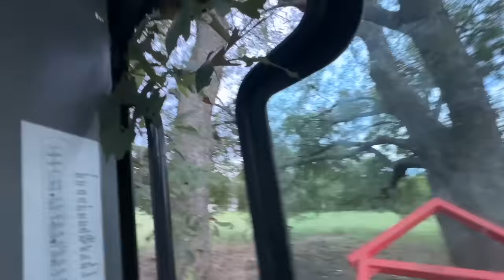SURPRISING Breeding Behavior From Dunbar & Hoss!